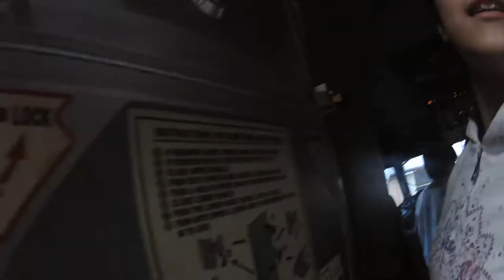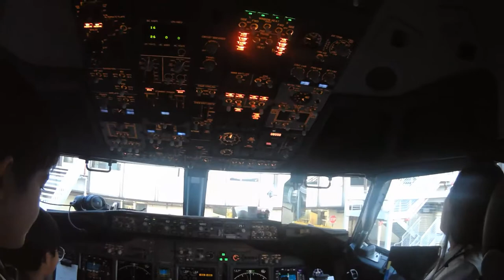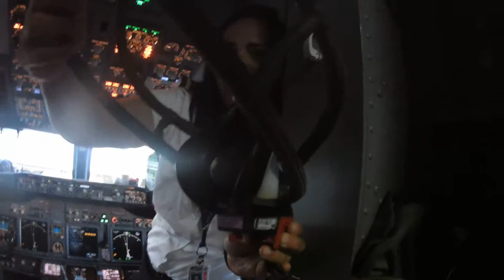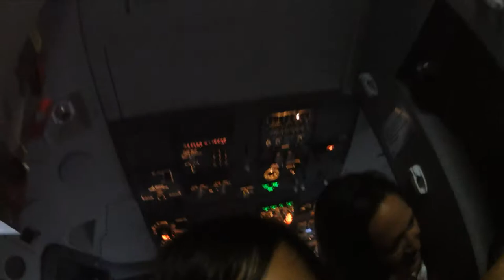Natcha, Kanticha and Kaan first visit to the cockpit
Aug 20. 2019 - United Airlines - LAX to IAH